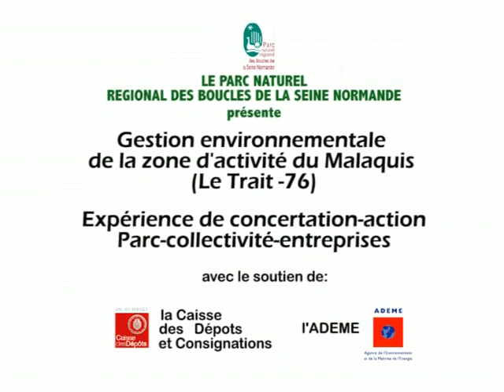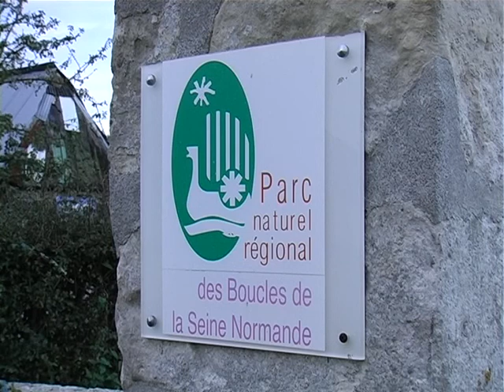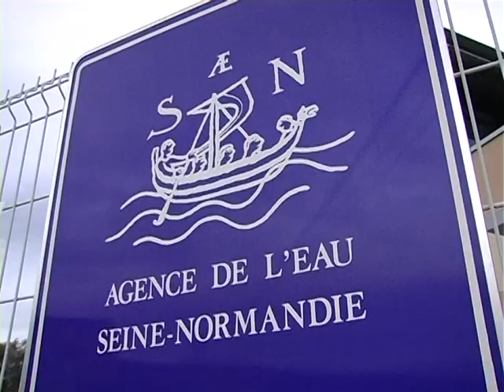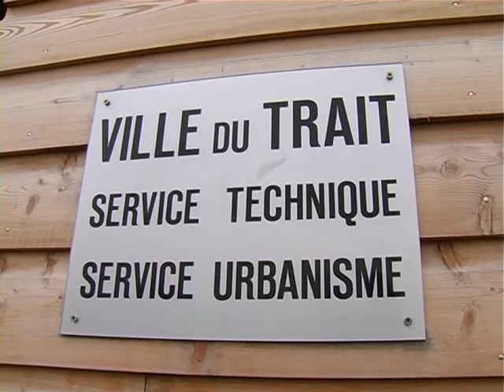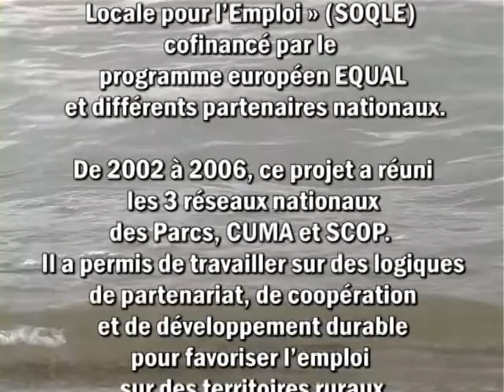Démarche environnementale - Ville du Trait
Film réalisé Pour le Parc des Boucles de la Seine Normande en 2007
Eco développement d'une Zône d'Activité de la ville du Trait et sensibilisation des entreprises.